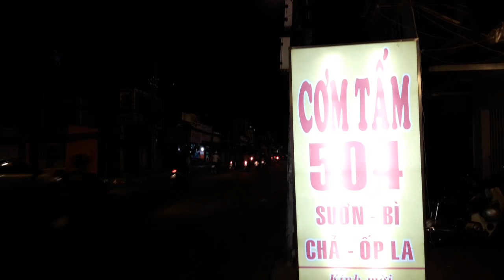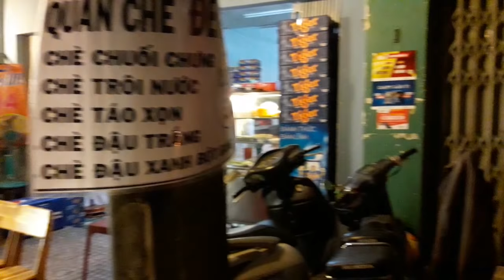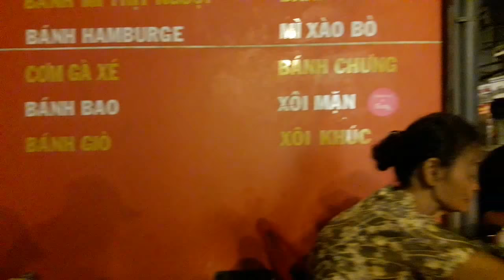CHÉN CHÈ 3 HÀO CÁCH ĐÂY 41 NĂM TẠI SÀI GÒN | Guide Saigon Food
Địa chỉ: 504 Nguyễn Kiệm,  Quận Phú Nhuận  tại  Sài Gòn Chợ Lớn Ngày Nay: Guide Saigon Food,saigon little,sai gon travel,saigon food,an vat sai gon,ly huong an vat sài gòn,saigon street,life in Saigon,Saigon entertainment